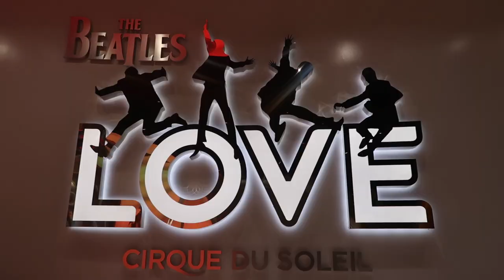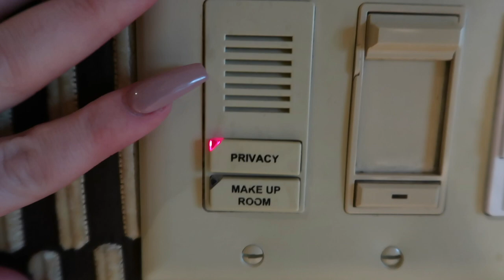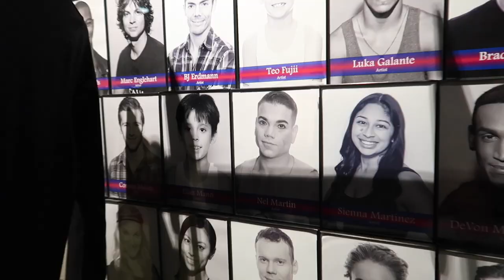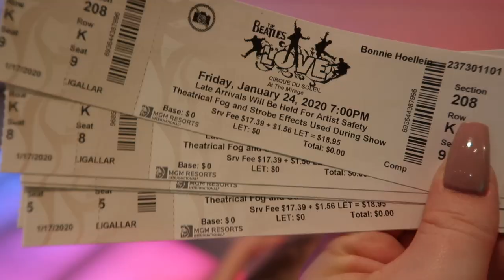Backstage with Cirque du Soleil / LAS VEGAS TRAVEL VLOG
Thank you Mirage for our beautiful hotel room
For more information and to buy tickets to The Beatles LOVE